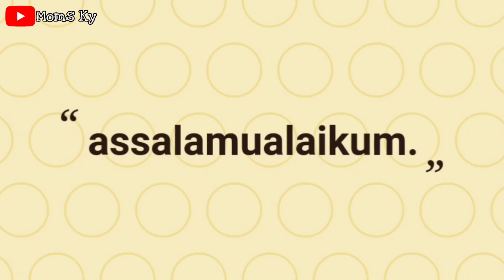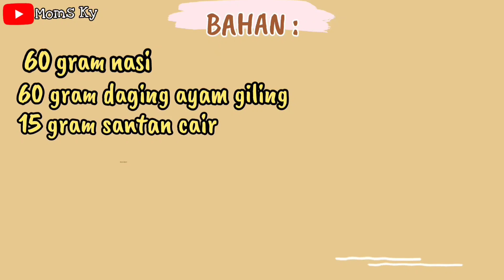RESEP MPASI 6 BULAN | BUBUR OPOR AYAM || RECOOK MODIFIKASI BY MOMMYCLOPEDIA 78 RESEP MPASI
Assalamualaikum Moms. Di video kali ini aku akan sharing resep MPASI bubur opor ayam.
Resep ini diadopsi dari mommyclopedia 78 resep MPASI tapi disini aku modifikasi pada menu nya ya Moms.

Semoga bermanfaat.